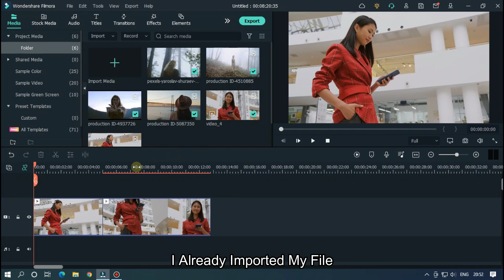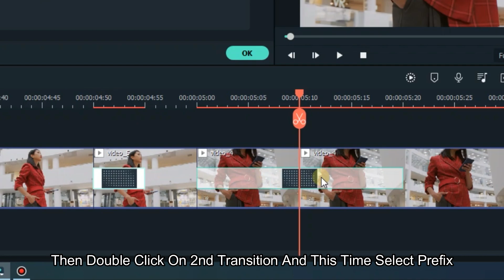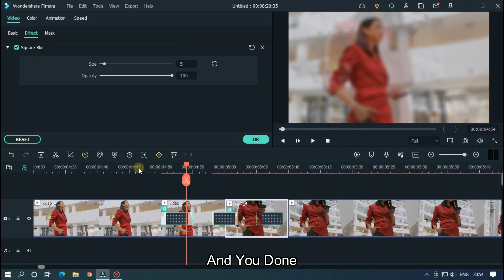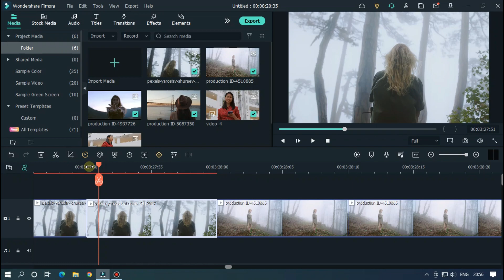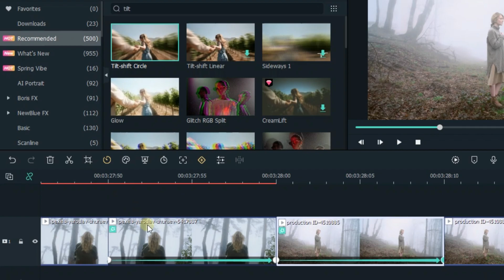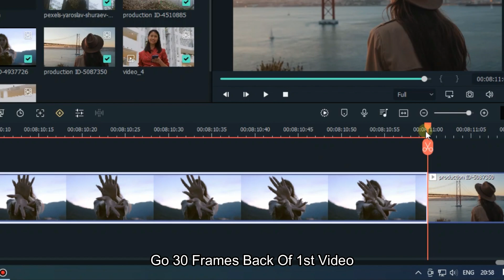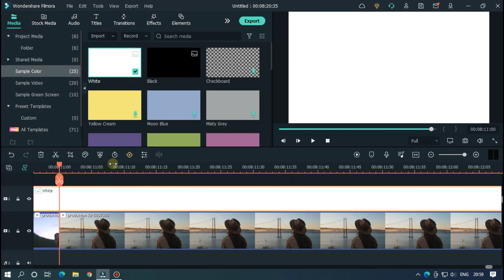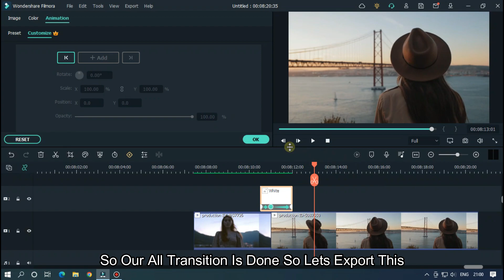3 Must know Seamless Transitions In Filmora V11 | Filmora 11 Tutorial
In This Video Im Going To Show You How To Make 3 Seamless Transition On Filmora V11